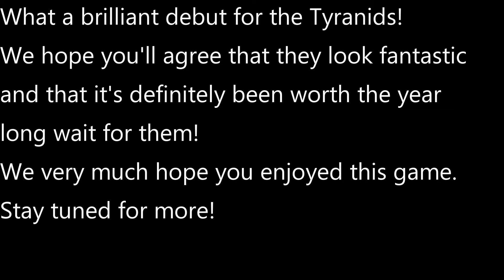Warhammer 40k Battle Report #10: Dark Angels vs Tyranids (1000 points)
Very excited to bring you this latest game from West Berks Gaming.

Welcoming Arthur into the group for only his second game of 40k.

They've been a long time coming, but the Tyranids are looking great!

Will brings his new project along here as well, his Heresy Era Dark Angels are looking pretty good too!

We very much hope you enjoy this video. We had a lot of fun filming it!